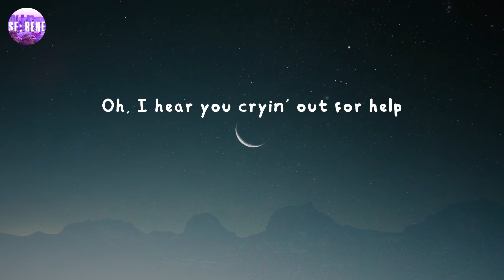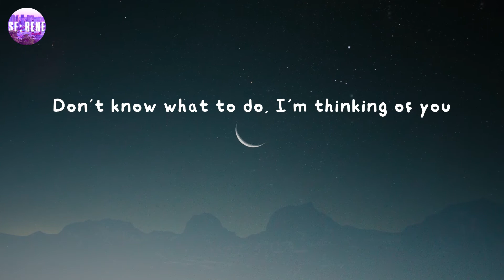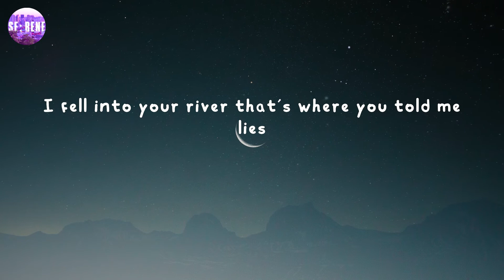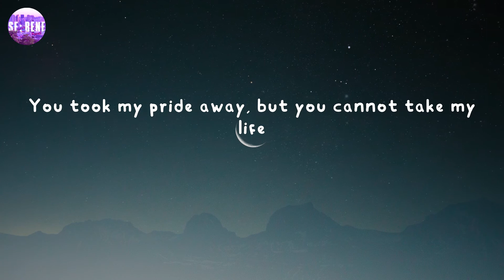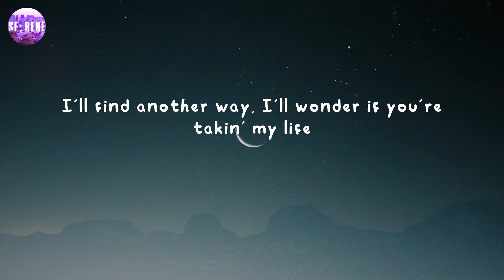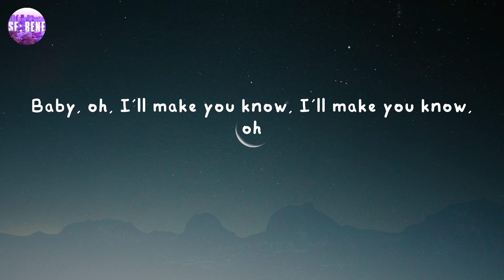Toxic - BoyWithUke (Lyrics)